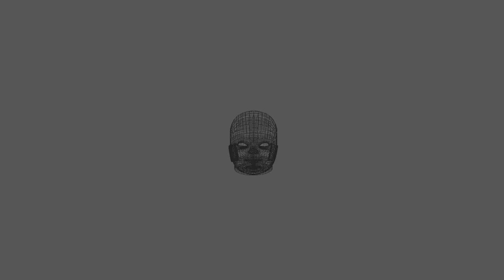Forget Baudrillard - Short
i cannot comprehend the theories discussed in Jean Baudrillard's Simulacra and Simulation, so i made an animation about it.

designs animated:
estapes magazine - jan 2016 cover
one hundred million - linnea carlson
brand magazine - 2017